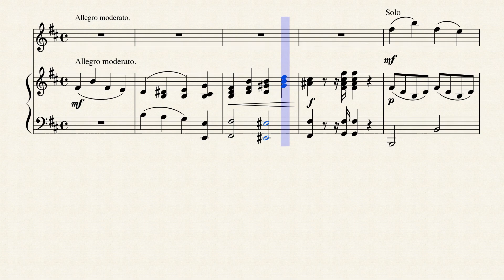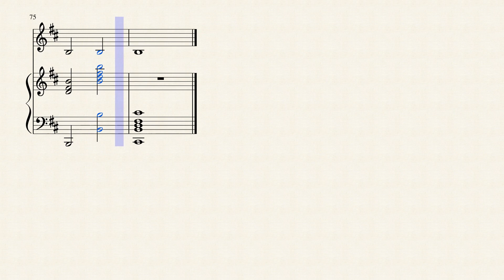P000000416 Concerto in B minor, O. Rieding, Op.35 - Piyano Keman Düet Notaları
adresini ziyaret ederek seviyenize uygun müzik notalarını pdf ve ses formatlarını indirebilirsiniz.